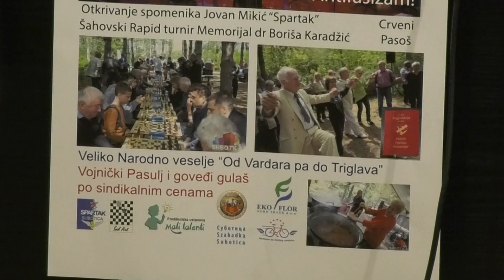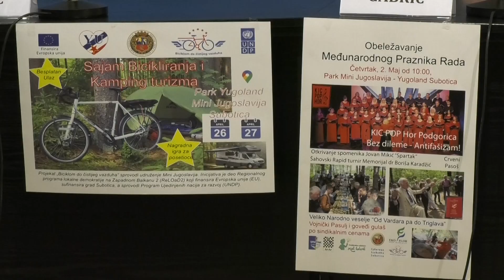Proslava Međunarodnog praznika rada u "Mini Jugoslaviji"